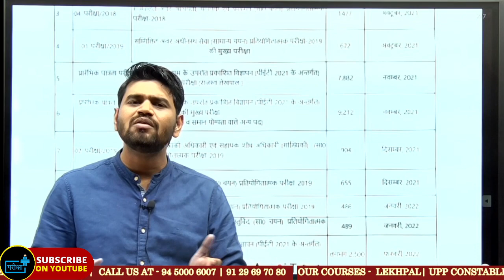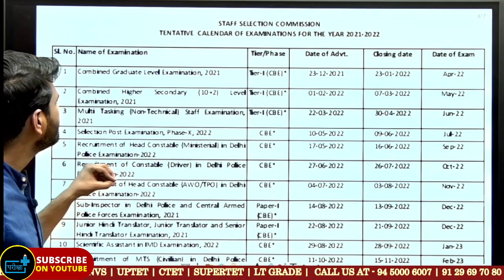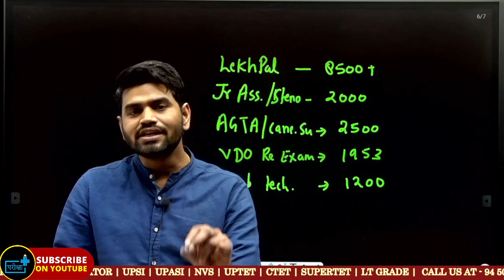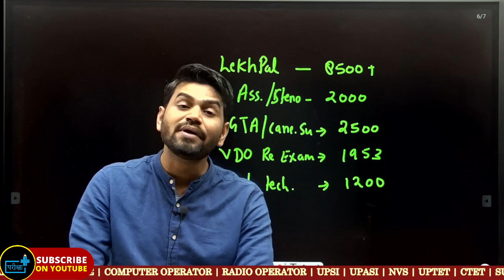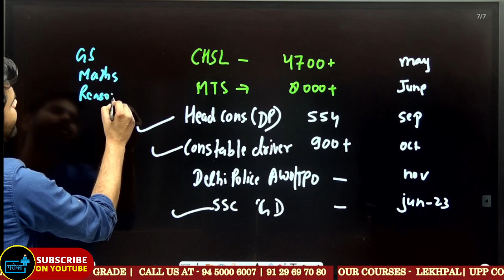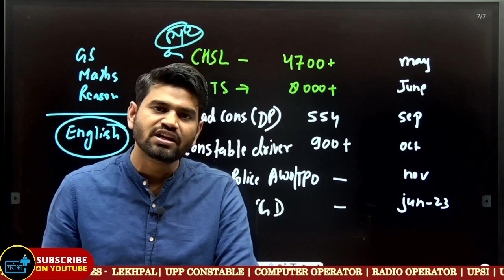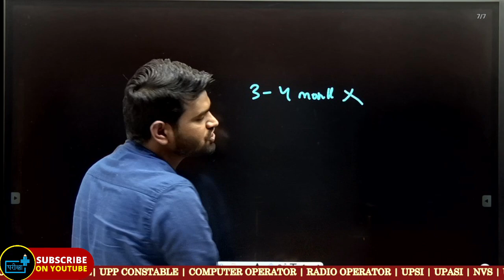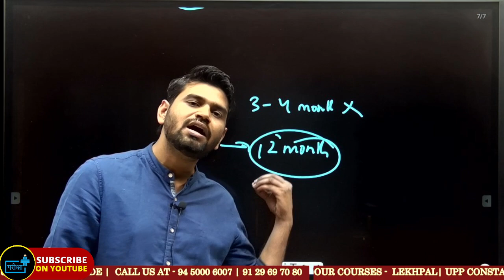UPSSSC , UP POLICE , SSC में 80 हजार पद इस साल | A Message for Students